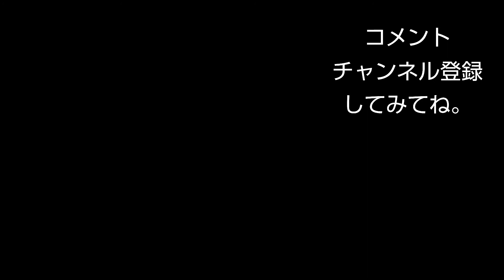【介護後の宅飲み】KFC ケンタッキーの30％オフで呑みます。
おやじにご飯食べさせてからの宅飲み。ケンタッキーのガリマヨベーコンサンドと30％オフのセットで、日本酒とJINROプラムで飲みました。ジンロプラムは甘すぎだ～😅